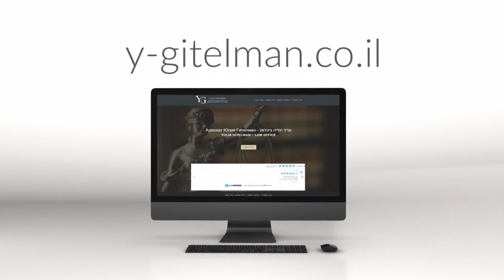משרד עורכי דין יוליה גיטלמן - Fly Guy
מזל טוב לעורכת הדין יוליה גיטלמן על הצטרפותה למשפחות Wix Master ו Fly Guy וכמובן, על השקת האתר החדש